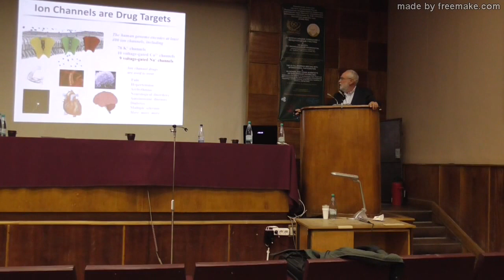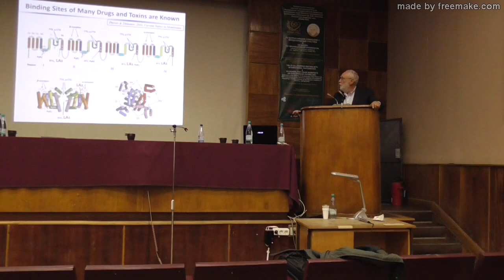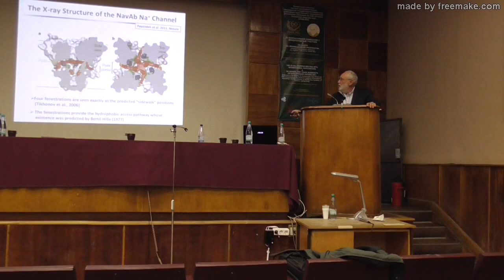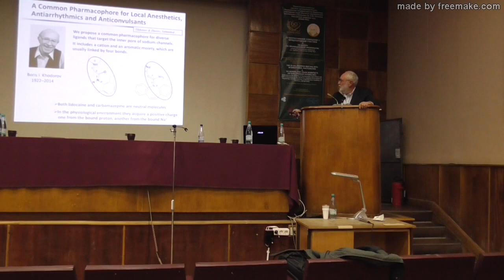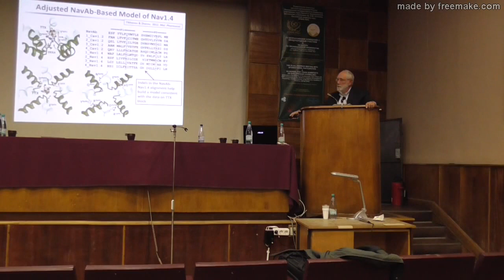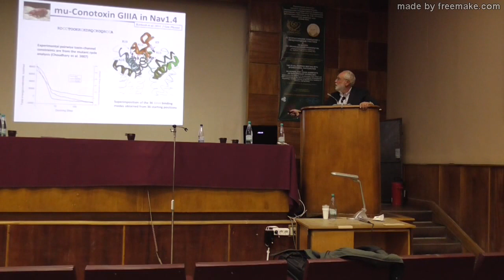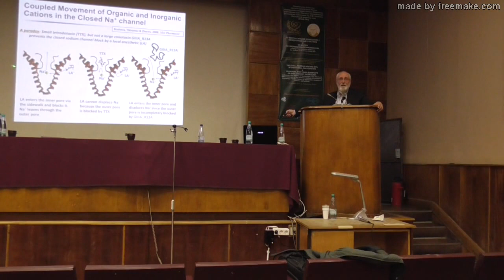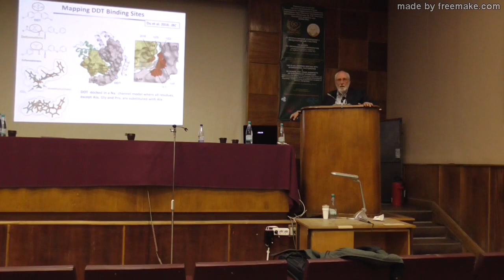Ионные каналы как мишени для лекарств и токсинов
Лекция с XV всероссийского совещания с международным участием и VIII школы по эволюционной физиологии 17-22 октября 2016 года, Санкт-Петербург

Жоров Б.С.,Тихонов Д.Б. Ионные каналы как мишени для лекарств и токсинов. ИЭФБ РАН, Санкт-Петербург.